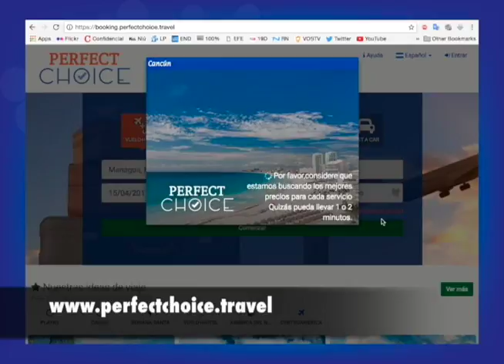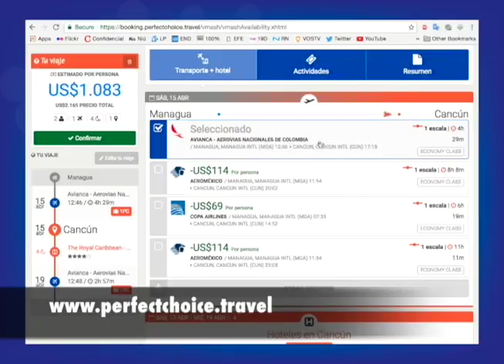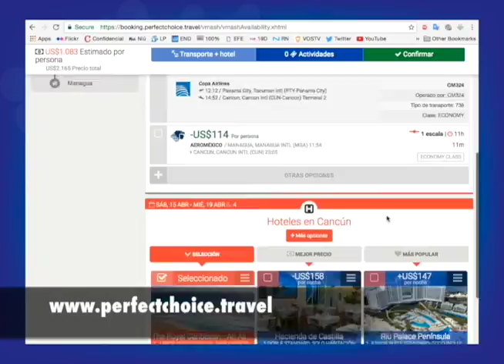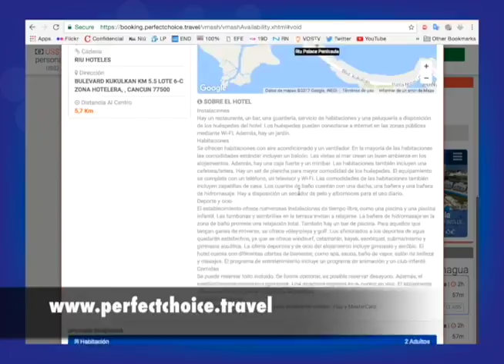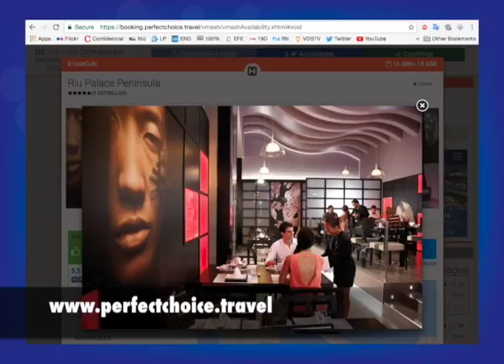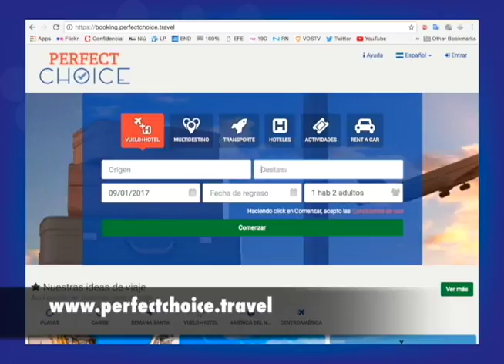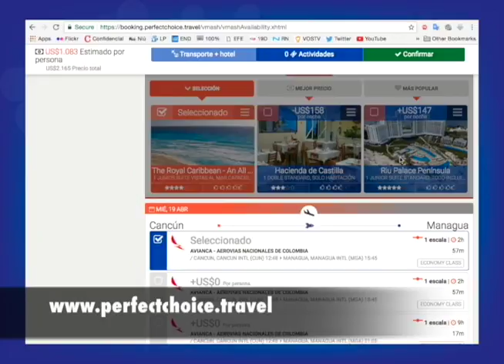Perfect Choice: un nuevo sitio web para planificar sus vacaciones